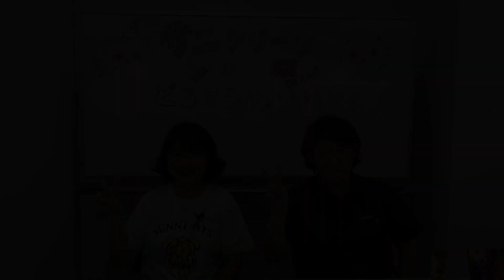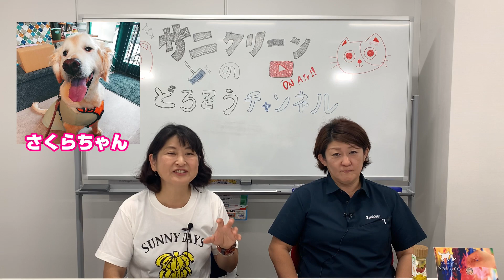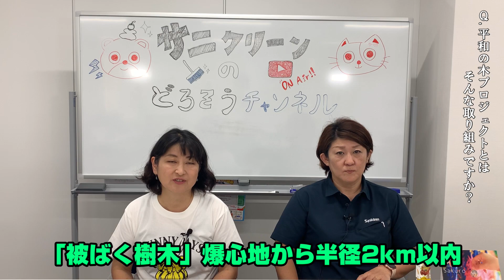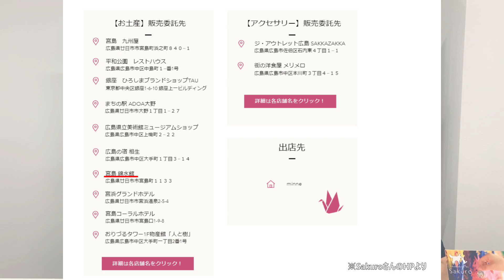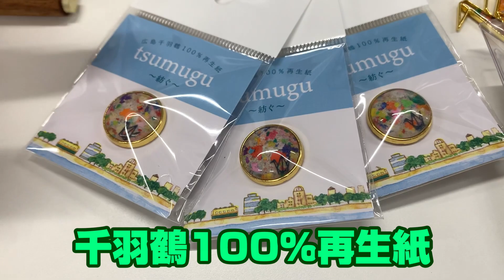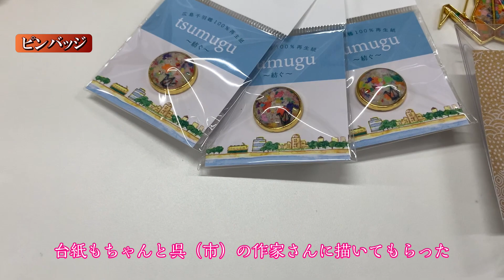【千羽鶴でアクセサリー】平和を願う取り組み 『Sakuro』 #173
世界中から広島平和記念公園に捧げられた折り鶴。
この折り鶴を100％用いて作られた手漉き（てすき）再生紙を使用したチャームやアクセサリーを製作・販売している「Sakuro」代表の東利恵さんにお越しいただき、お話を伺いました。
また、被ばく樹木にも着目し、捨てられる枝を使った商品も製作！
素材にこだわり平和への想い、ヒロシマを商品を通じて発信されています。

一般社団法人サニクリーンアカデミー

株式会社サニクリーン中国　公式フェイスブック